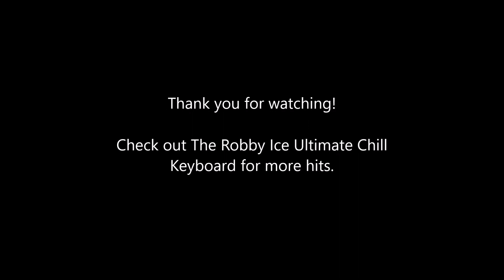Everlasting Love - Howard Jones (keyboard cover)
This was a catchy pop hit for Howard Jones in the spring and early summer of 1989. This song was such a big hit (at least here in the states) that his follow-up single, "The Prisoner," did not get the recognition or airplay it so deserved. 1989 may have been the end of the 80s, but it was definitely a great year for music!

Ian Stanley, formerly of Tears for Fears, produced this song. There's something about the intro and bridge of this song, I think, that reveals his contribution to it.